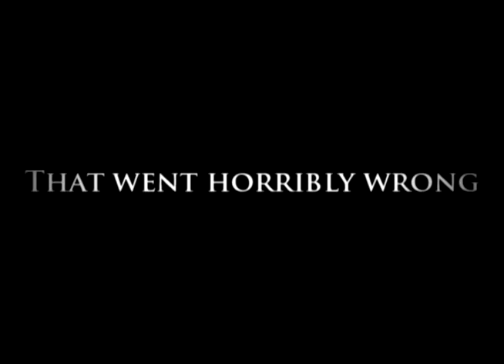The killer with the red bowtie trailer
This is the trailer of The killer with the red bowtie.

The killer with the red bowtie is a comedy horror movie

directed by Max van de Poll

starring: Jonathan Stevens , Jordy Lamberchts , Simon Reynaert , Yana van de Poll , Raissa Nandja
and Max van de Poll